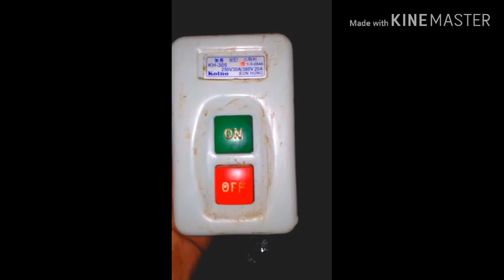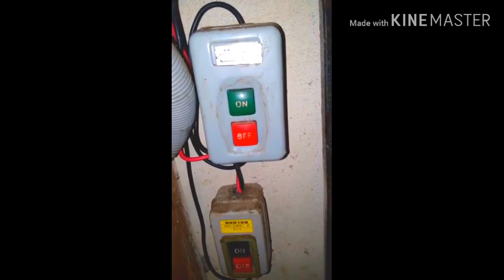How to connect amain switch mep bangla .কিভাবে মটরে সুইচ সংযোগ কববো ইলেকট্রিক কাজ কানেকশন শেখা শিখুন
how connect amain switch mep bangla

কিভাবে মেইন সুইচ সংযোগ কববো ইলেকট্রিক কাজ কানেকশন শেখা শিখুন